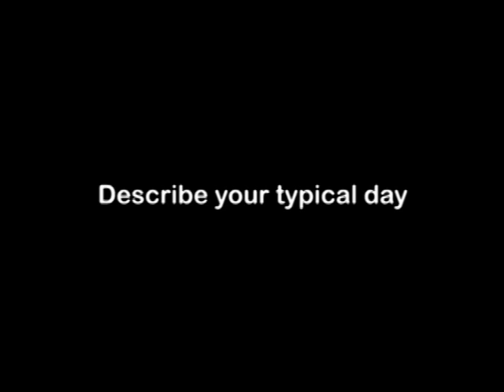Cardiologist, Career Video from drkit.org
In this interview, a Cardiologist discusses his typical day at work, the qualifications needed for the job, the best and worst parts of the job, and advice that can be used by students considering this line of work.